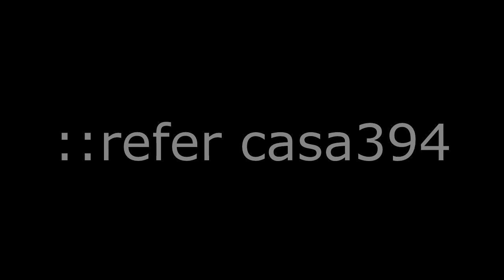LOOT FROM 100+ Slayer Keys - ROAT PKZ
Huge thanks to MyNamesTaken for all the effort he did !

Type ::refer in game - enter code ,,casa394,, for a free vote mystery box !